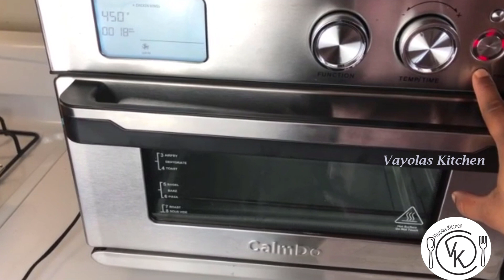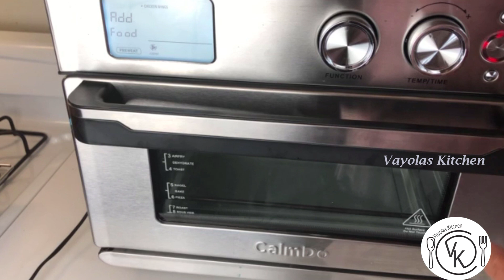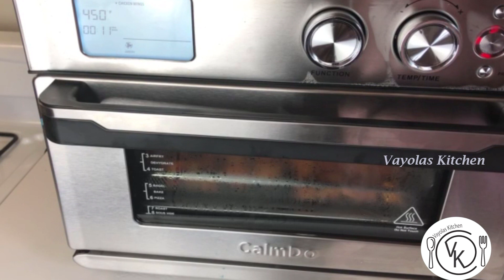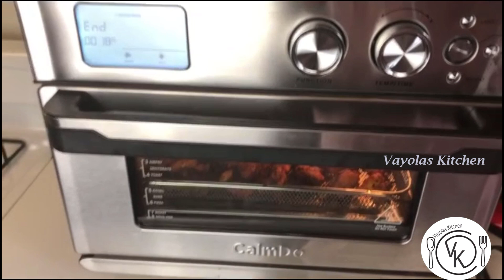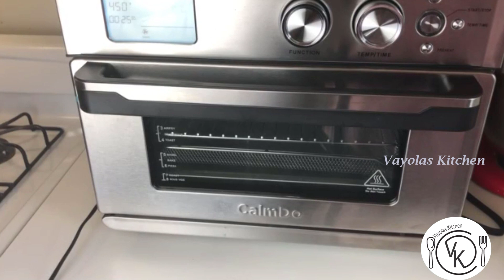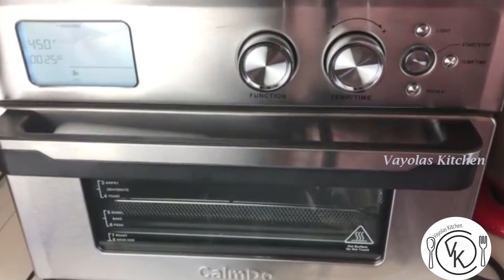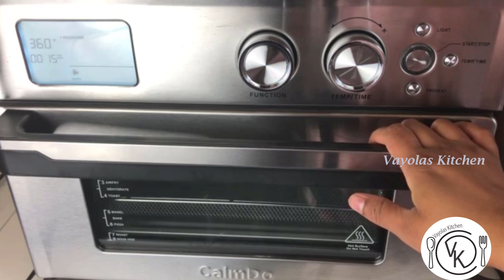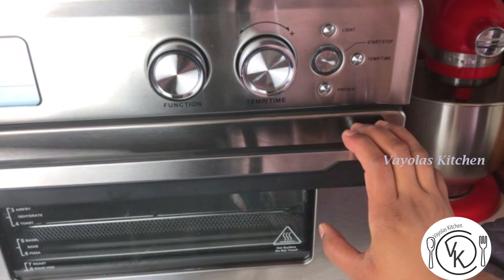Fried Chicken Rice | CalmDo Airfryer Review | Vayolas Kitchen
Ramadan Special Recipes | Iftar Special Recipes In Malayalam | Healthy Drink Recipe | Ramadan Recipes For Iftar | Ramadan recipe in Malayalam | Iftar Special Drink | Iftar Recipe
  Fried Chicken Rice | Chicken Fried rice | CalmDo Airfryer Review| Fried Rice
CalmDo Air Fryer Toaster Oven, 26.3 QT Convection Toaster Oven Airfryer with 21 Preset Cooking Functions for Bake, Pizza, Defrost, Sou Vide and Food Dehydrator, Oven Mitts
1800W strong power with 4+2 heating elements, quickly 360° hot air circulation cooking around the food with the built-in fan, evenly cooked, give you crispy, golden-fried taste and texture on all side, no oil required.5 cooking accessories, including Oven Rack, Dehydrate Tray, Baking Pan, Air Fryer Basket, Built-in Detachable Crumb Tray, cooking recipes and oven mitts included, gives you a user friendly and safe air fryer process.

The product's link:
For buying this amazing product with $30 off